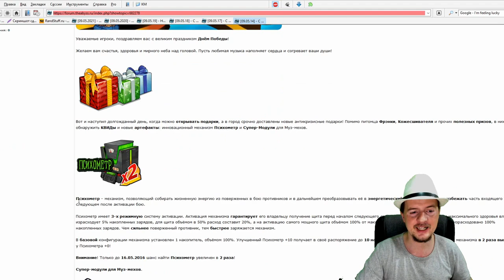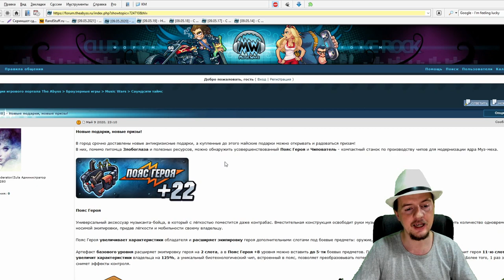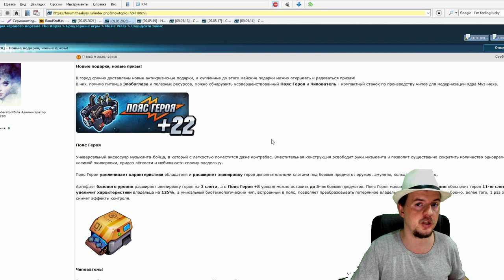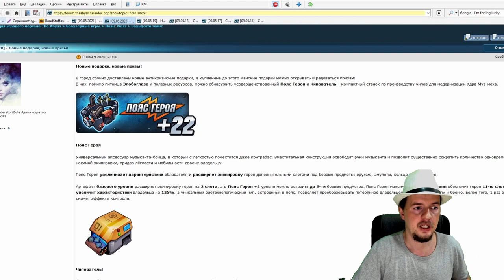Обновление 9-го мая (ИЗМЕНИЛИ ПОРЯДОК ПОДАРКОВ)